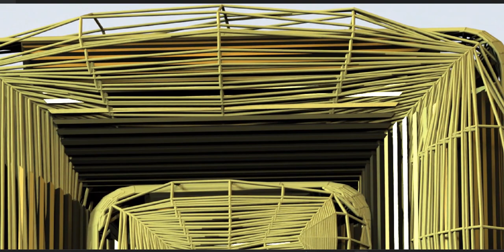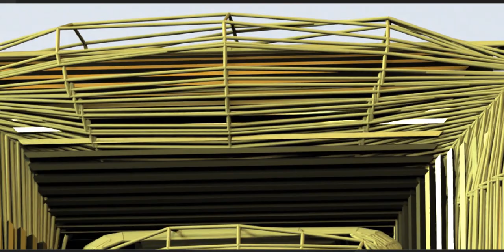An art piece inspired by an ancient civilization.